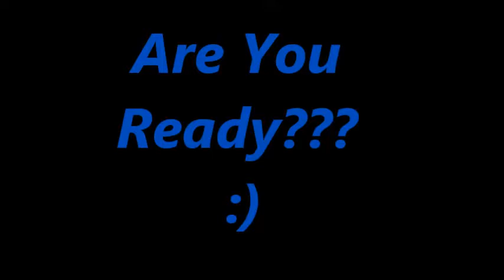Amazing Paragliding in Nepal (Pokhara, Sarangkot) Let's fly in the sky! ;)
Paragliding experience of a Nepali Girl! That's me ..LOL! ;)
Keep Calm And Go Paragliding!
Sharing the experience!
Love Travelling!!
Travel Nepal :)